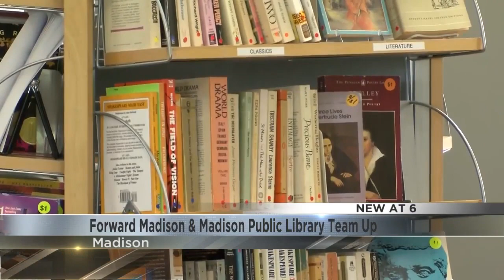Forward Madison & Madison Public Library Team Up